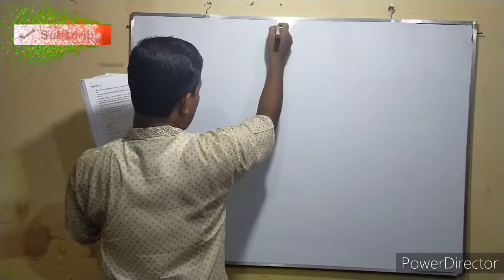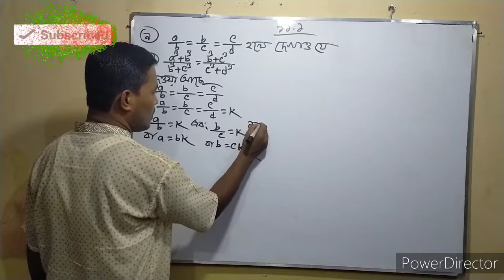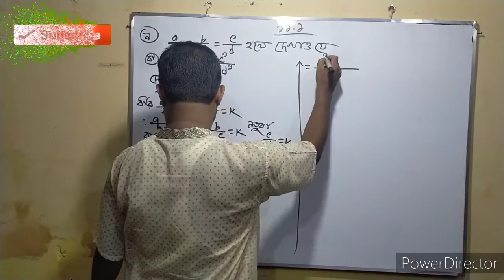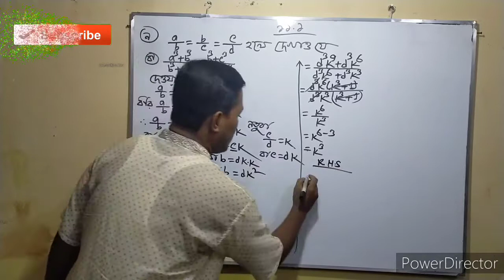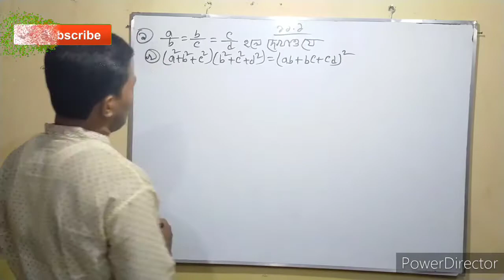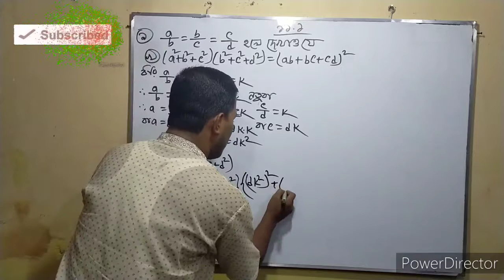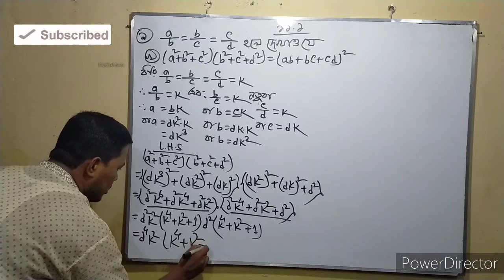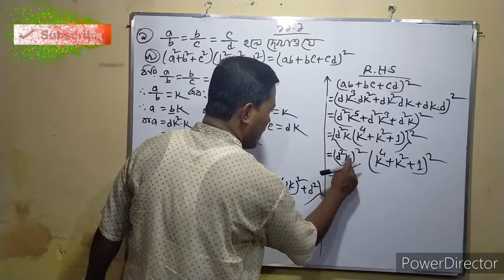১১তম অধ্যায় :বীজগাণিতিক অনুপাত ও সমানুপাত, অনুশীলনী১১.১ এর৯(ক)এবং৯(খ)নংঅঙ্ক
১১.১এর পাঠ্যবইয়ের ৯(ক)এবং৯(খ)নং অঙ্ক